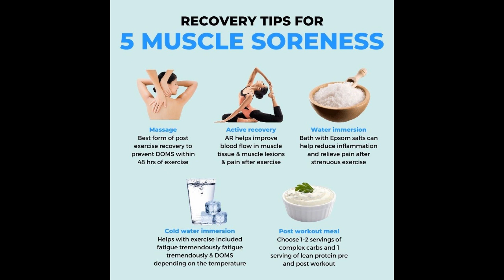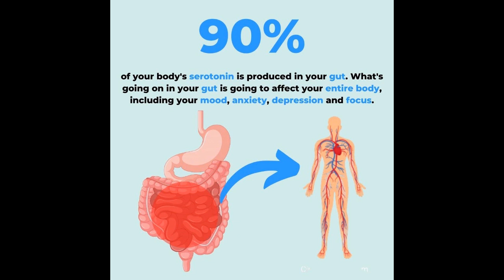How To Boost Your Testosterone. Part 5 of 10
NutritionCookery.com
10 Ways To Get More Antioxidants Into Your Diet

It’s no secret that antioxidants are incredibly beneficial to good health. It’s believed the antioxidants in food can help prevent cancer, reverse or slow aging, enhance your immune system, increase your energy and improve heart and other organ health.

Given all we know about antioxidants and their beneficial properties, it’s amazing more people don’t get enough fruits and vegetables, the primary sources of antioxidants. Experts recommend a minimum of 5 servings of fruits and vegetables daily, but say getting 7-10 servings is best.

There are 10 steps to getting more antioxidants into your diet.

1.Breakfast

Breakfast doesn’t have to be a hurried toaster tart on the way out the door. Throw some strawberries, 100% juice and yogurt into a blender; pour your delicious mixture into a cup and head out the door. You’ve just added one to three servings of fruits to your daily intake. Or throw some berries onto your cold or hot cereal.

Say you truly have no time in the morning and usually grab something on the run. Even the Golden Arches can be of some help here. Order a fruit and yogurt parfait and some apple slices. For about $2, you have a breakfast providing one to two servings of fruit.

2.Snacks

Here’s an easy way to get more antioxidants in your diet. How about a handful of raisins for a snack, or some fresh red grapes? Dip some strawberries in yogurt. You’ll feel decadent, but the berries provide the color you’re looking for. Need crunch? How about some baby carrots dipped in hummus? Consider a handful of pecans for crunch and a nice antioxidant boost.

3.Lunch and dinner

It might sound trite but adding a salad to each of your main daily meals can add loads to your overall health and well-being. They don’t have to be boring, and they don’t have to be just salad greens. If you’re going classic, add some red pepper slices to your green salad, some tomatoes to the Greek salad, or tart cranberries to your field greens. Whip up a broccoli salad for lunch or be adventurous and mix up a rice salad with a mélange of fresh vegetables like string beans, tomatoes, peppers and red onions.

4.Dessert

Berries, with or without whipped cream or chocolate are a wonderful way to end your day of healthy, antioxidant-rich eating.

5.Beverages

Replace your soda with tea or coffee, both of which boast antioxidant compounds. Have a glass of wine with dinner, or for a real change of pace, pour a glass of chai tea.

6.Think outside the box

We know we can get our antioxidant fix from berries, salads and the like, but researchers say powerful antioxidants can also be found in a variety of unexpected foods, like russet potatoes, artichokes, and small red beans. The beans, in fact, may have more antioxidant power than blueberries, experts say. So to your rice salad full of vegetables, add some beans for even more antioxidants.

7.Cook lightly

You think you’re being good, preparing vegetables each night for your family’s dinner. But if you’re overcooking the vegetables, you’re cooking out a lot of the beneficial properties of the antioxidants. Steam (don’t boil) vegetables, and stop cooking them when they will have all of their bright color and most of their bite.

8.Plant a garden

Experts believe that people who plant and harvest vegetables from their own yards are far more likely to eat more vegetables and fruits than people who buy their produce from the store. So plant a garden, watch it grow and eat the fruits (literally) of your labor.

9.Take your healthy diet on vacation

Too many of us consider going on vacation an opportunity to take a vacation from everything, including healthy eating. Think of vacation as a way to be introduced to new foods. Order an interesting vegetable dish in a restaurant and then pay attention to how the chef prepared the dish.

10.Learn to cook

If you’re cooking, you’re not opening bags and boxes. Cooking involves scrubbing and peeling vegetables, preparing whole foods and paying attention to how things are cooked. If you’re ordering out every night, you’re far less likely to be eating the whole foods and natural fruits and vegetables that provide the base for our antioxidant intake.

NutritionCookery.com